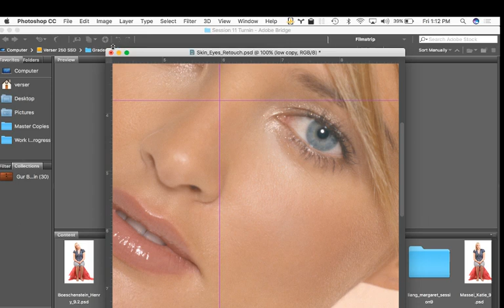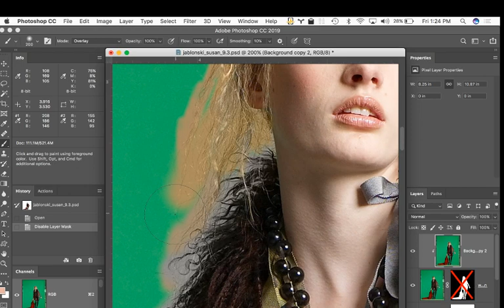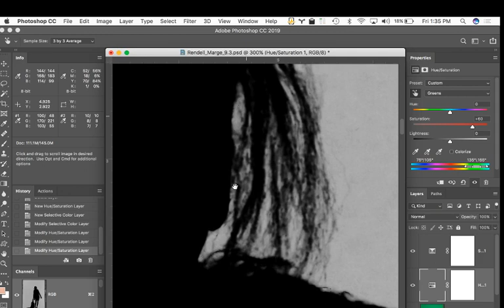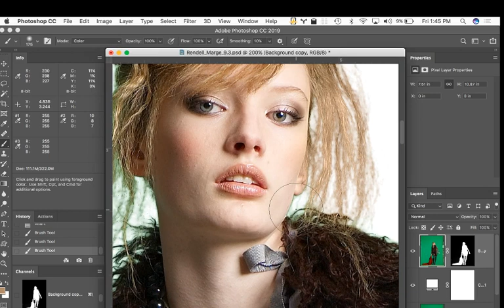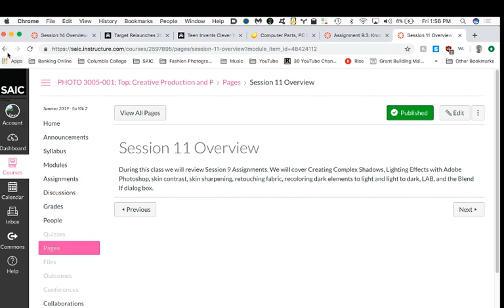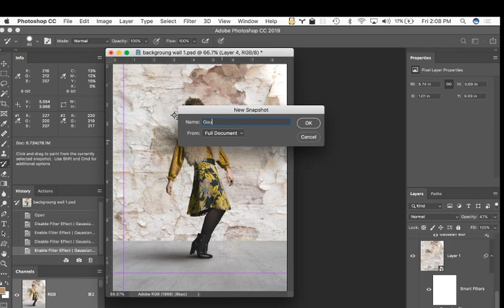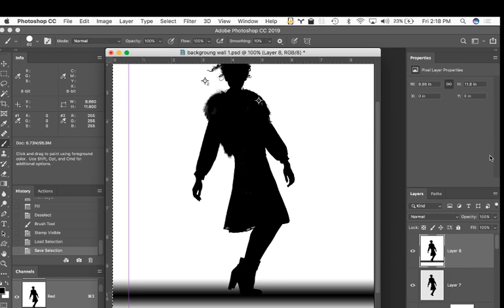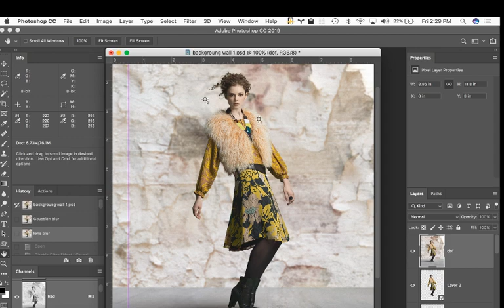Creative Production SU19 Session 12 Part 1